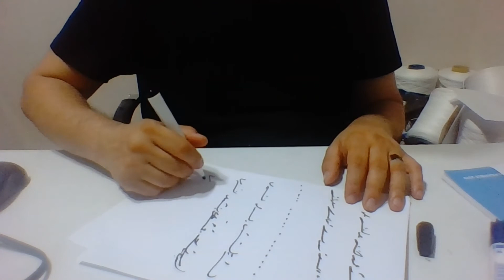Ercüment Hoca 0552 282 33 33 ücretsiz bakım ısparta Şarki Karaağaç Atabey Papaz Büyüsü